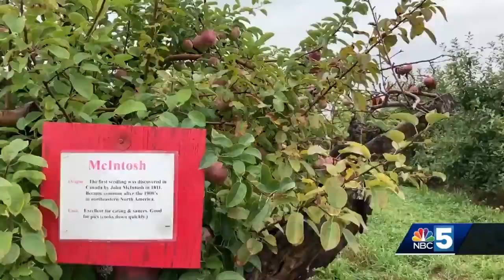Wet Labor Day has some out in the weather for the holiday